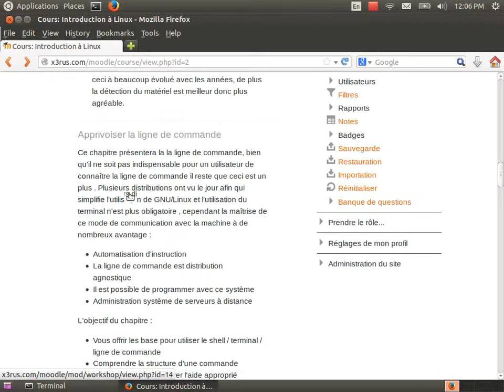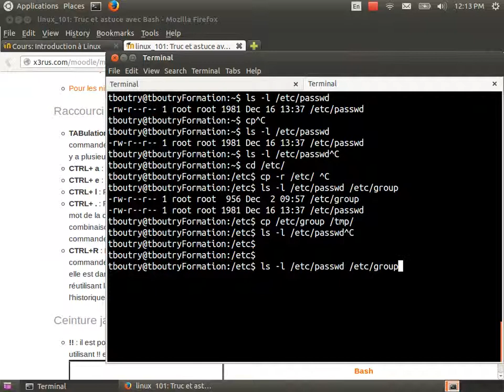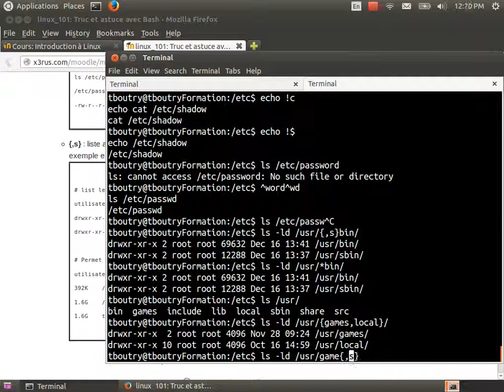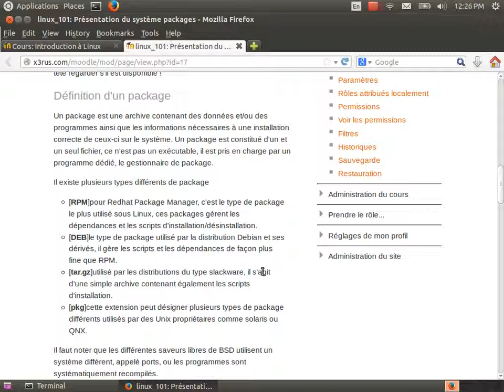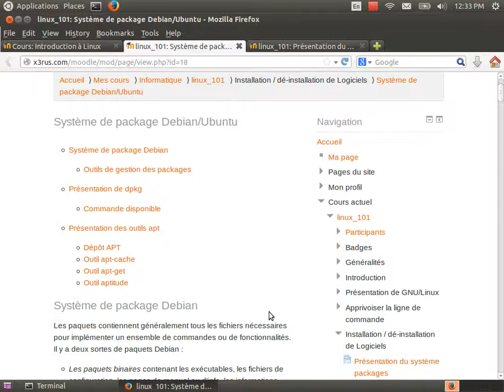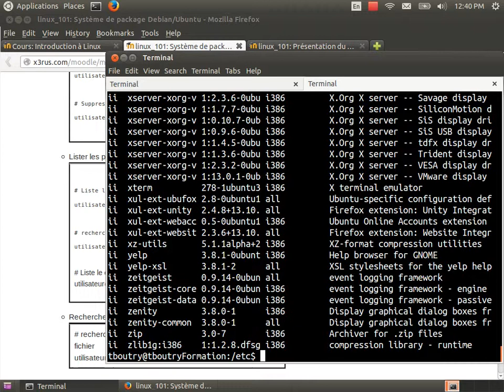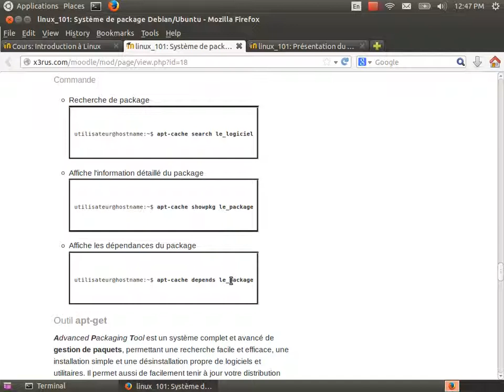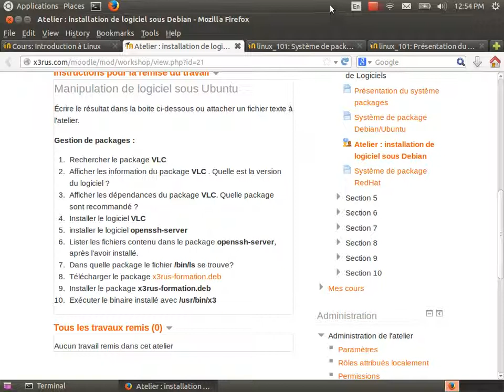Linux 101 (cour 3 - Truc astuces Bash et installation de logiciels)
Contenu du cours :
* Les commande de base.